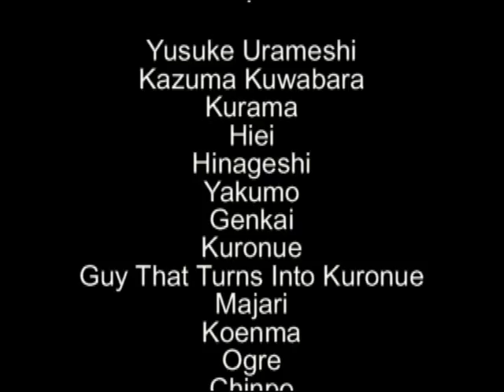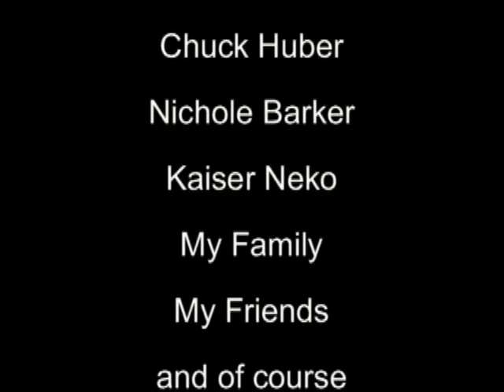Yu Yu Hakusho The Poltergeist Report: Abridged Part 4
Part 4
NOTE: Yes I did all the voices in this movie aside from Chuck's cameo. Any part I allot to anyone is credited.

The special thanks to Kaiser was for helping to provide me with sources for Sound Effects.

The final showdown between earth and the netherworld!

Yu Yu Hakusho Poltergeist Report is property of Yoshihiro Togashi, Fuji TV and Central Park Media

Yu Yu Hakusho is property of FUNimation Entertainment, Yoshihiro Togashi, and Fuji TV

There now I can go back to making Episodes and Rants